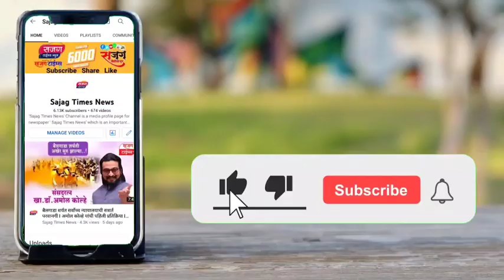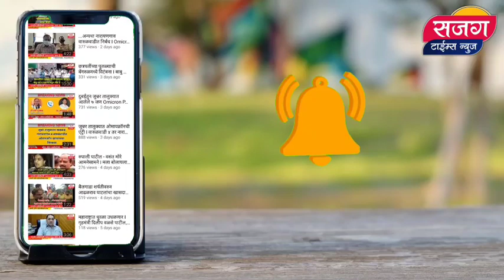नुपुर शर्मा ,नवीन जिंदलवर कडक कारवाई करा- नारायणगावात पोलीसांना निवेदन I अंगावर आल्यावर शिंगावर घेऊ?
नुपुर शर्मा,नविन जिंदलवर कडक कारवाई करा I  नारायणगावात मुस्लिम समाजाकडुन श‍ांततेच्या मार्गाने पोलीसांना निवेदन

कारवाई करा अन्यथा. . .अंगावर आल्यावर शिंगावर घेऊ? अशा शब्दांत समाजाकडुन इशारा